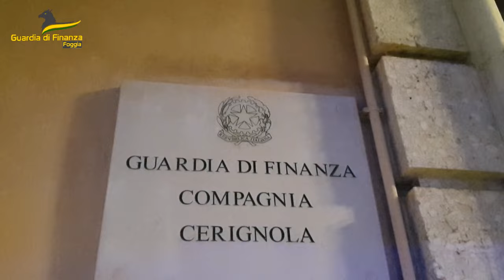GdF Foggia: Eseguite 20 misure cautelari a carico di imprenditori, consulenti e funzionari pubblici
per associazione a delinquere, truffa aggravata, favoreggiamento all’immigrazione clandestina, frodi previdenziali e altri reati fiscali. Sequestri per oltre 5 mln di euro.